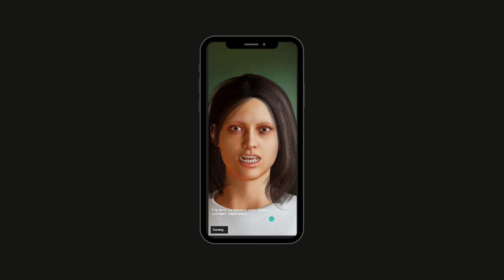Virtual Avatars with Facial Animation | Coming Soon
3DifyMe has been cooking High-Definition avatars with facial animation rendering at 60FPS in the browser.

Visit: 3Dify.Me to know more